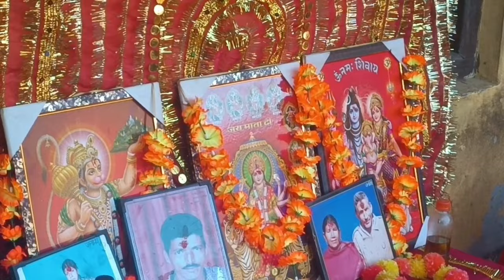गाँव गुठियार की पार्टी में दाल मीठा भात का क्या स्वाद👅